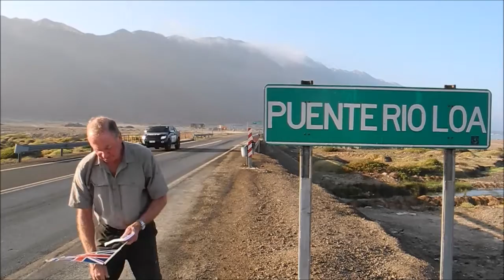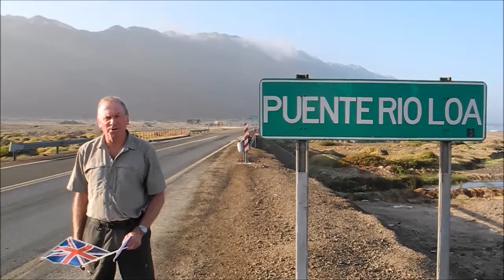Top Tips for hitch-hiking from River Loa, Chile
Rio Loa